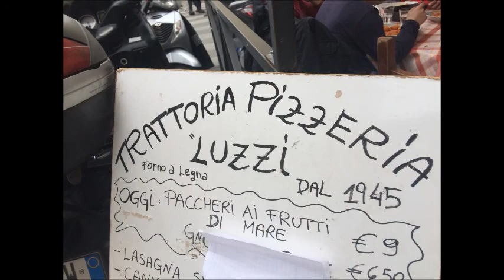EVERON Pictures of You ITALY loveItaly photos Progressive rock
love Italy photos for me !!! Italia Italy Pogressiverock MetalProg Photos rock I had a dream of you tonight
I've been dreaming of a life we'd share
But when my hand reached out for you
I noticed there was no one there

Will you ever show up
Will you ever come here
And if you do, please give me a sign

To make sure I notice it's you
And not just anyone again

Before sunrise I woke up
I got up early on my feet
Knocked at the door of every house
Called out for you in every street

I have never seen your face
I don't even know your name
So right now, all that I can do
While I sit and wait